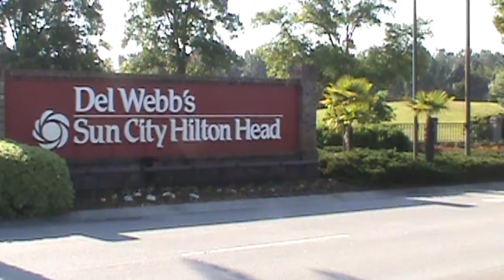Mon May 21